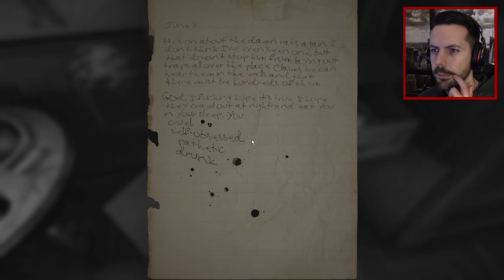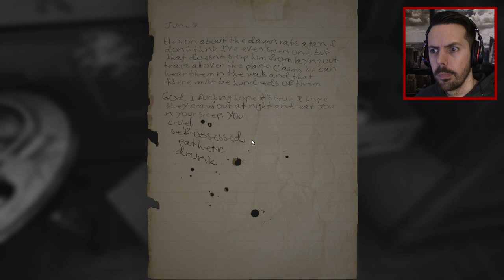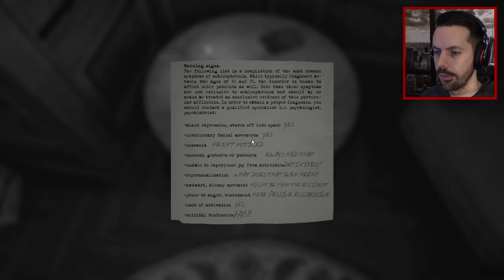LAYERS OF FEAR - IS THAT YOU DARLING?! - Let's Play #6 (INDIE HORROR)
Let's play 'Layers of Fear' continues with part 6. FML!